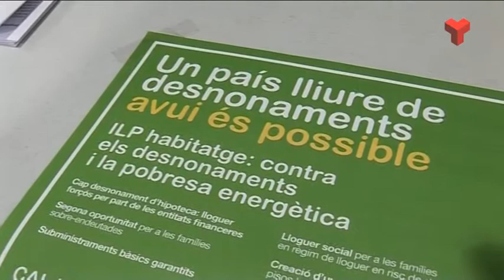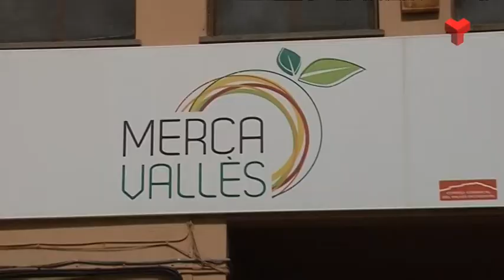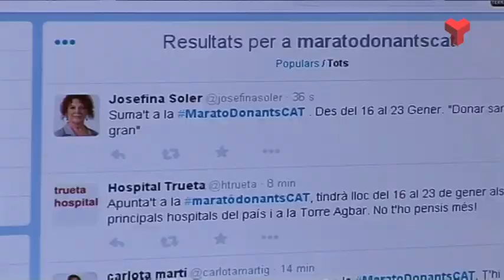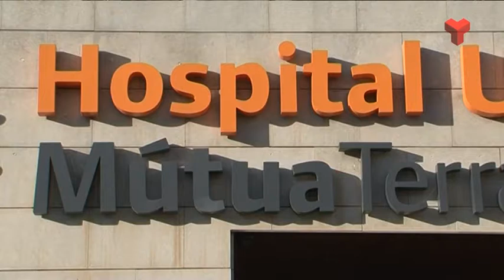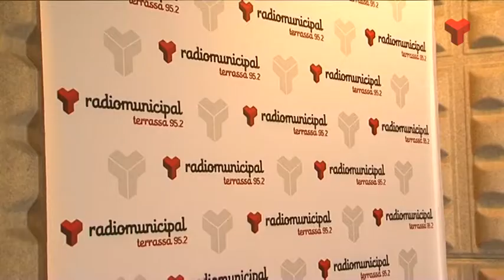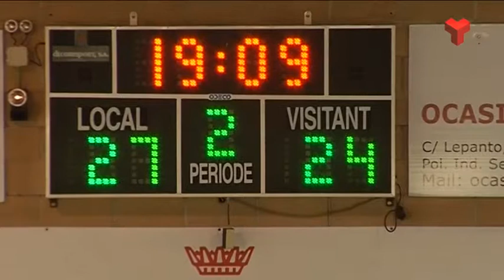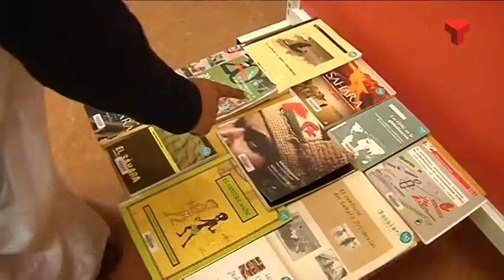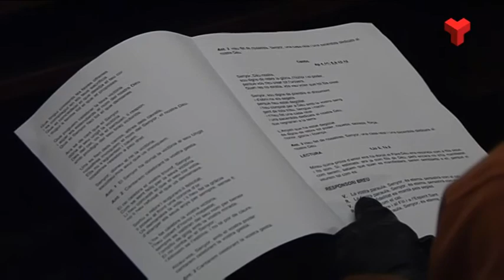Informatiu Tarda dimecres 14-01-2015 de Canal Terrassa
L'Informatiu Tarda de Canal Terrassa Vallès d'aquest dimecres 14 de gener de 2015, presentat per Francesc Novell. Més informació a